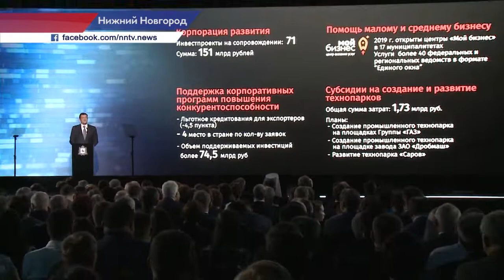74,5 миллиарда привлечет Нижегородская область на 30 экспортно ориентированных инвестпроектов